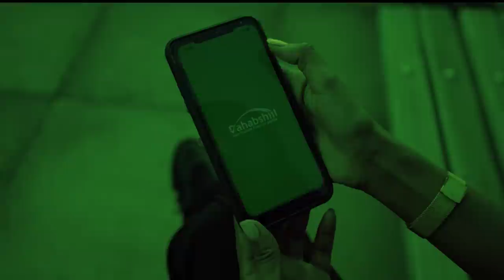Xog Quusta Garaad Jamac iyo Guul darada Dagaalkii Laascanood? Hadalkii ayaa wax badan la ogaaday?